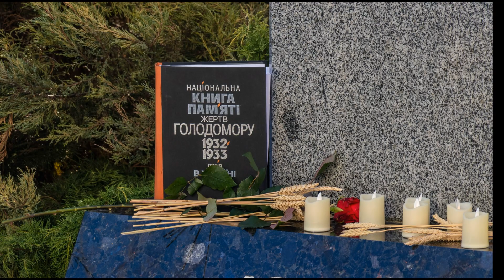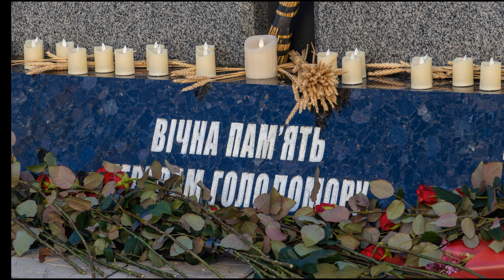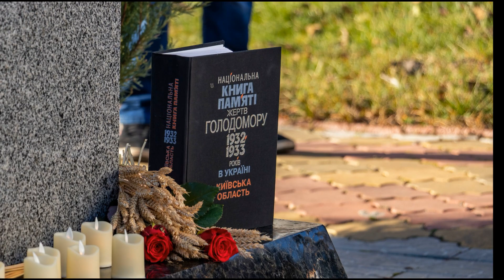ВИШНЕВЕ | Громада вшанувала пам'ять жертв Голодоморів в Україні у 1932-1933 роках | 2023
У Вишневій міській громаді вшанували пам'ять жертв Голодоморів
25 листопада відбувся мітинг-реквієм біля Пам’ятного знаку жертвам Голодомору 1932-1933 років.У заході брали участь представники міської ради, громадськості, священники Храму Юрія Переможця.
Хвилиною мовчання та покладанням квітів присутні вшановували пам'ять усіх, хто загинув голодною смертю в Україні у 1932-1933 роках.